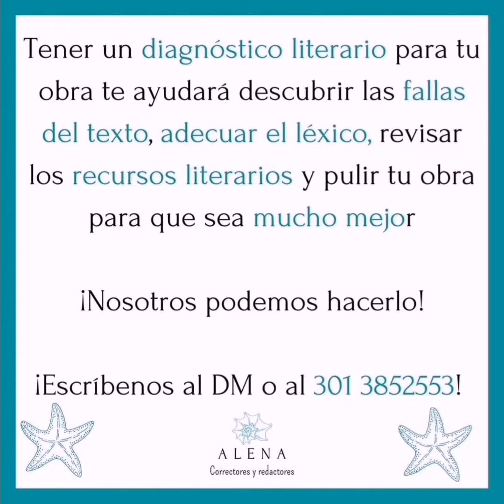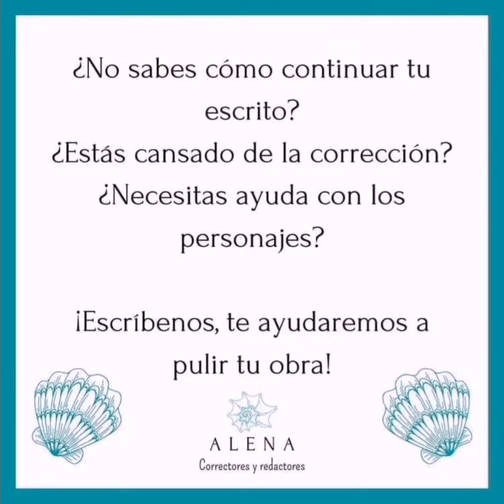ALENA CORRECTORES Y REDACTORES - (57) 3013852553